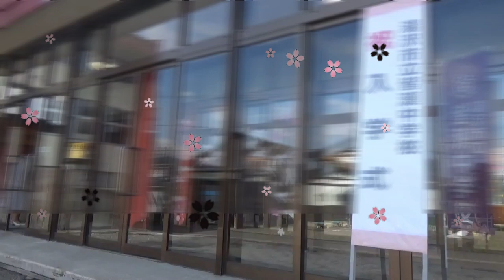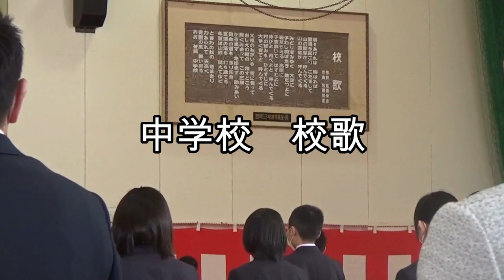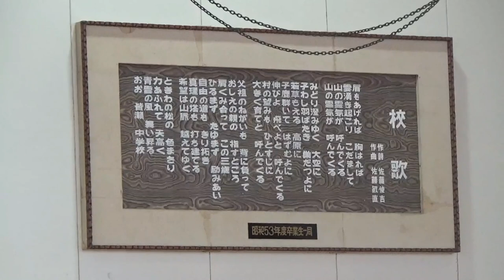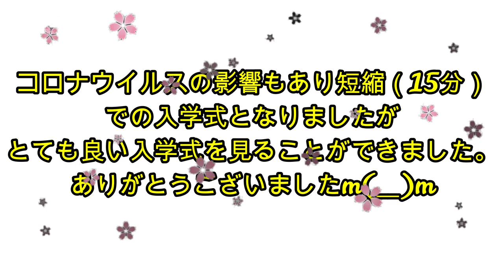vol.6 T2ya 333 娘の入学式 コロナの影響で短縮で行いました。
娘の入学式。
コロナの影響で短縮での開催となりましたが、感動に終えることができました。

T2ya 333

小安峡温泉 山の民宿 鳳